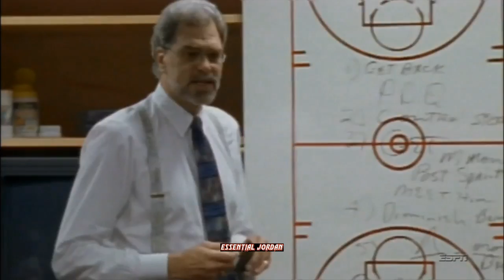"We're running the Triangle Michael" (Commentary)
Covering a short clip on Phil Jackson running the triangle offense with Michael Jordan and the Bulls.